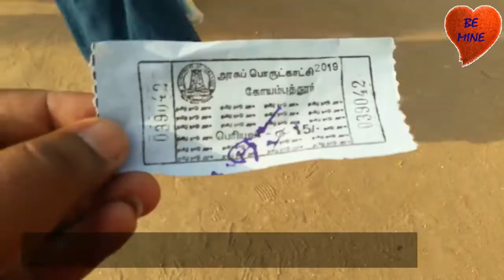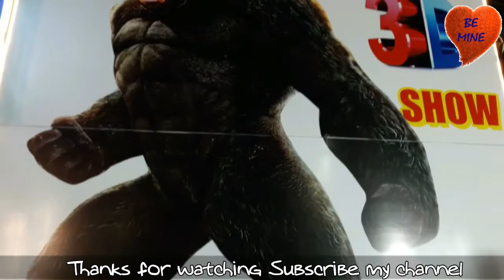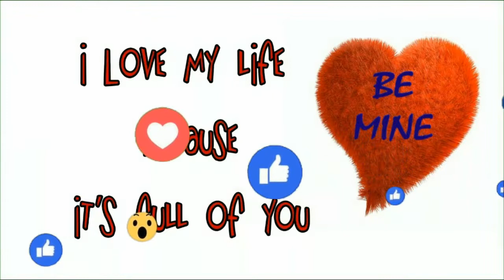Coimbatore exhibition @gandhipuram 2019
Entry fee
Kids ₹10/-
Adults ₹15/-